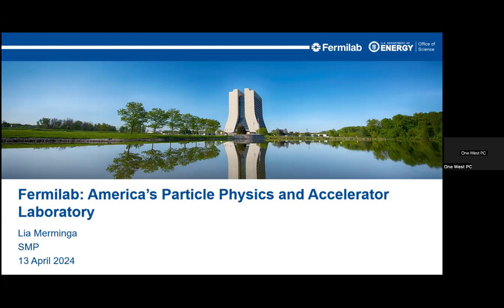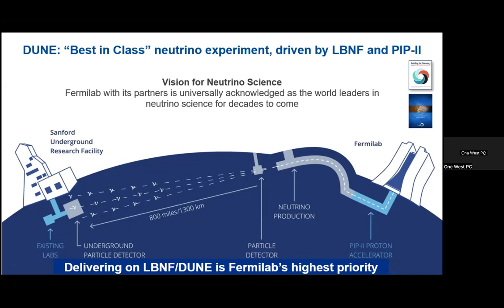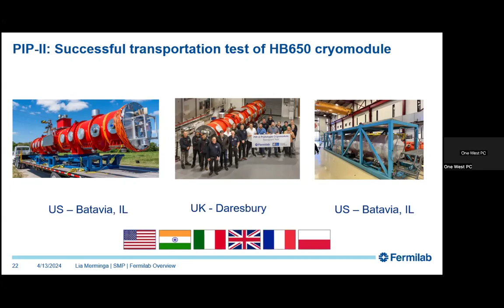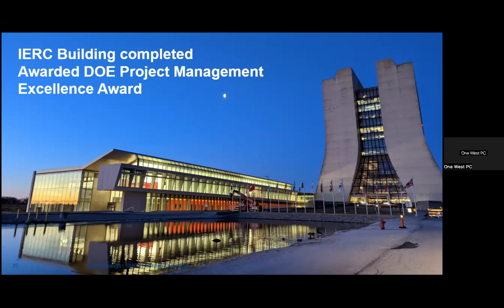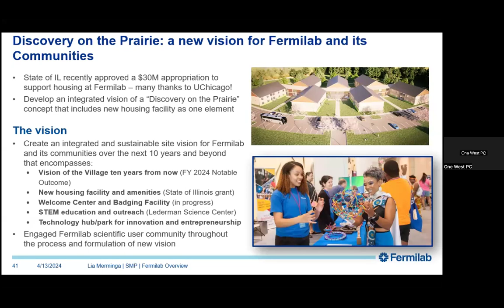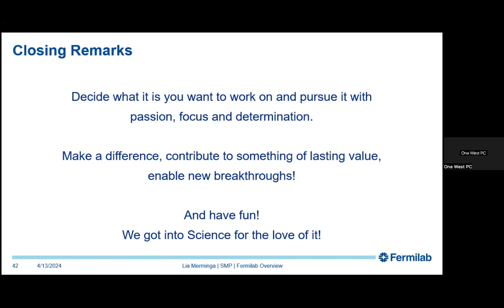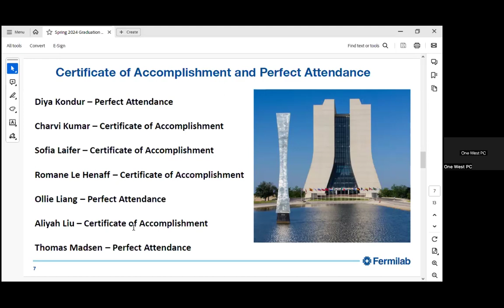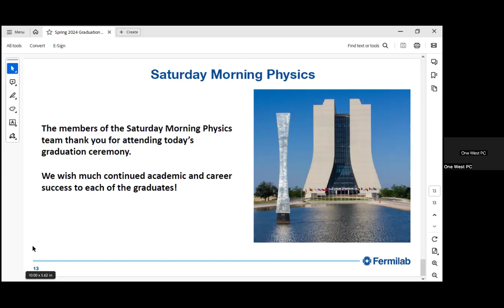Saturday Morning Physics 4/13/24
The Fermilab Saturday Morning Physics (SMP) program is a free-of-charge series of 11 lectures and tour visits given by Fermilab staff.

The program’s purpose is to further the understanding and appreciation of modern physics among high school students. The lectures are aimed at high school students who have no previous scientific knowledge.